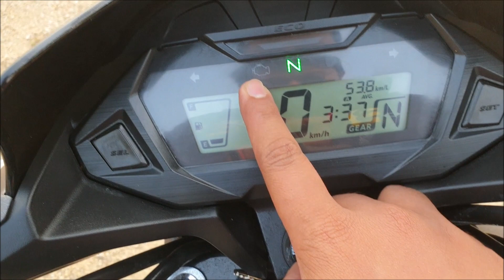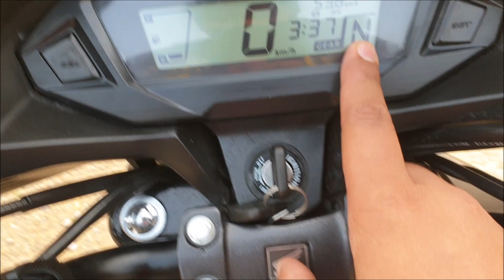Honda sp 125 bs6 || whats new ?? || actual mileage || features in hindi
hey guys here is the new sp 125 from the house of honda the bike looks sharp and muscular, the bike gets quite a bit of feature in its bag costing 87000 on road the review video will be soon coming stay tune to my channel

and want to buy some accessories then please user the link it helps the channel